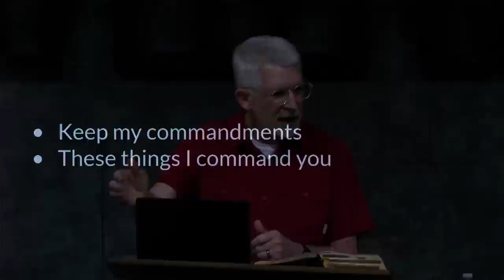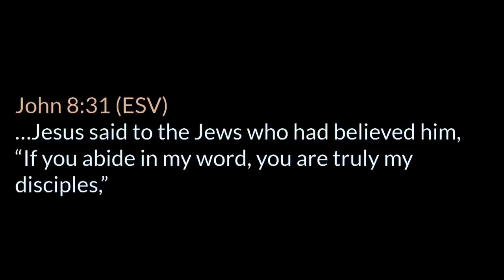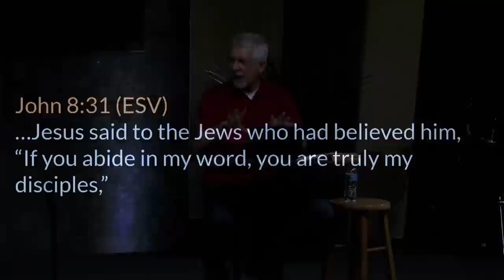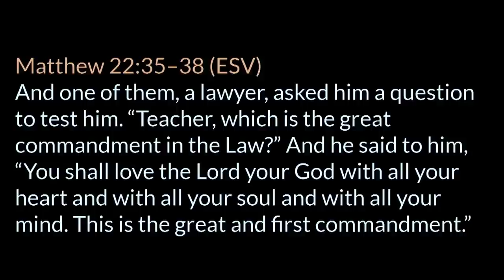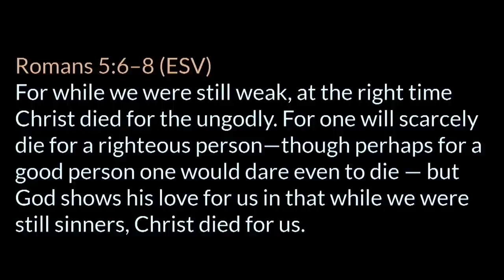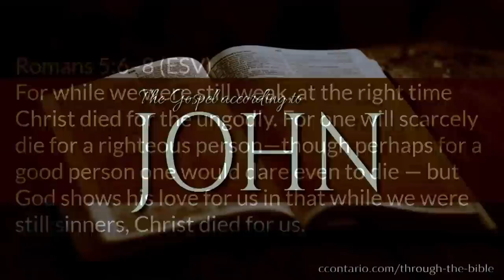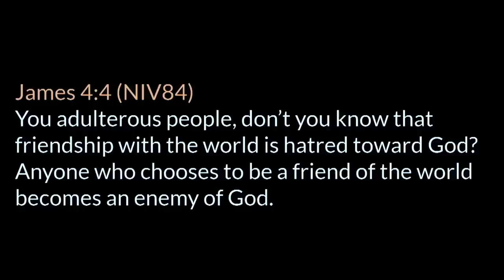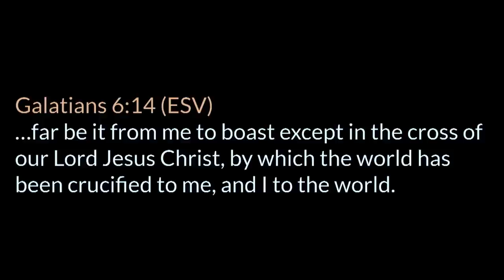John 15 (Part 2) :10–17 • The Dynamics of Friendship with God